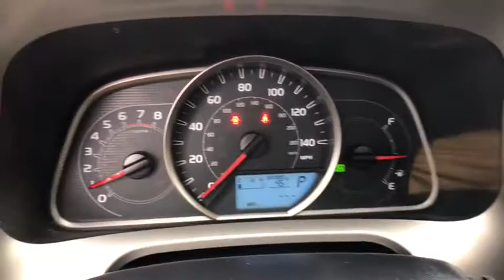2015 Toyota RAV4 Sterling, Leesburg, Vienna, Chantilly, Fairfax, VA T95089A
Used 2015 Toyota RAV4 available in Sterling, Virginia at Ted Britt Chevrolet. Servicing the Leesburg, Vienna, Chantilly, Fairfax, VA area.

Auto Off Projector Beam Halogen Daytime Running Headlamps|Black Bodyside Cladding and Black Wheel Well Trim|Black Rear Bumper|Body-Colored Door Handles|Body-Colored Front Bumper w/Black Rub Strip/Fascia Accent and Metal-Look Bumper Insert|Body-Colored Grille w/Chrome Accents|Body-Colored Power Heated Side Mirrors w/Manual Folding and Turn Signal Indicator|Chrome Side Windows Trim and Black Front Windshield Trim|Clearcoat Paint|Compact Spare Tire Mounted Inside Under Cargo|Deep Tinted Glass|Express Open/Close Sliding And Tilting Glass 1st Row Sunroof w/Sunshade|Fixed Rear Window w/Fixed Interval Wiper and Defroster|Front Fog Lamps|Fully Galvanized Steel Panels|Liftgate Rear Cargo Access|Lip Spoiler|Roof Rack Rails Only|Steel Spare Wheel|Tailgate/Rear Door Lock Included w/Power Door Locks|Tires: P225/65R17H AS|Variable Intermittent Wipers|Wheels: 17' x 7.0J 5-Spoke Superchrome Alloy -inc: caps|2 12V DC Power Outlets|2 Seatback Storage Pockets|Air Filtration|Analog Display|Cargo Area Concealed Storage|Cargo Space Lights|Carpet Floor Trim|Cloth Door Trim Insert|Cruise Control w/Steering Wheel Controls|Day-Night Rearview Mirror|Delayed Accessory Power|Driver And Passenger Visor Vanity Mirrors w/Driver And Passenger Auxiliary Mirror|Driver Foot Rest|Driver Seat|Dual Zone Front Automatic Air Conditioning|Engine Immobilizer|Fabric Seat Trim|Fade-To-Off Interior Lighting|Front Center Armrest|Front Cupholder|Front Map Lights|Front Sport Seats -inc: 6-way adjustable driver and 4-way adjustable passenger seats  60/40 split  sliding  reclining  fold-flat second-row seats w/height-adjustable headrests and center armrest|Full Carpet Floor Covering|Full Cloth Headliner|Full Floor Console w/Covered Storage  Mini Overhead Console and 2 12V DC Power Outlets|Gauges -inc: Speedometer  Odometer  Engine Coolant Temp  Tachometer  Trip Odometer and Trip Computer|Glove Box|HVAC -inc: Underseat Ducts|Instrument Panel Bin  Driver And Passenger Door Bins|Interior Trim -inc: Metal-Look Instrument Panel Insert  Metal-Look Door Panel Insert  Metal-Look Interior Accents and Leatherette Upholstered Dashboard|Manual Adjustable Front Head Restraints and Adjustable Rear Head Restraints|Manual Tilt/Telescoping Steering Column|Outside Temp Gauge|Passenger Seat|Power 1st Row Windows w/Driver 1-Touch Up/Down|Power Door Locks w/Autolock Feature|Power Rear Windows and Fixed 3rd Row Windows|Rear Cupholder|Remote Keyless Entry w/Integrated Key Transmitter  Illuminated Entry  Illuminated Ignition Switch and Panic Button|Remote Releases -Inc: Mechanical Fuel|Roll-Up Cargo Cover|Seats w/Cloth Back Material|Split-Bench Front Facing Rear Seat|Trip Computer|Urethane Gear Shift Knob|15.9 Gal. Fuel Tank|4.071 Axle Ratio|4-Wheel Disc Brakes w/4-Wheel ABS  Front Vented Discs and Brake Assist|550CCA Maintenance-Free Battery w/Run Down Protection|900# Maximum Payload|Automatic Full-Time All-Wheel Drive|Double Wishbone Rear Suspension w/Coil Springs|Electric Power-Assist Speed-Sensing Steering|Electronic Transfer Case|Engine: 2.5L DOHC 4-Cylinder w/Dual VVT-i|Front And Rear Anti-Roll Bars|Gas-Pressurized Shock Absorbers|GVWR: 4 600 lbs|Permanent Locking Hubs|Single Stainless Steel Exhaust|Strut Front Suspension w/Coil Springs|Transmission w/Driver Selectable Mode  Sequential Shift Control and Oil Cooler|Transmission: 6-Speed Automatic|Integrated Roof Antenna|Radio w/Seek-Scan  Clock  Speed Compensated Volume Control  Steering Wheel Controls  Voice Activation and Radio Data System|Radio: Entune Audio Plus AM/FM/CD/MP3/WMA Playback -inc: Entune App Suite  6 speakers  HD Radio w/iTunes tagging  HD Traffic and Weather  SiriusXM Radio w/90-day trial  6.1' touch-screen w/integrated back-up camera display  auxiliary audio jack  USB port w/iPod connectivity and control  vehicle information w/customizable settings  hands-free phone capability  phone book access and music streaming via Bluetooth wireless technology|ABS And Driveline Traction Control|Airbag Occupancy Sensor|Curtain 1st And 2nd Row Airbags|Driver Knee Airbag and Passenger Cushion Front Airbag|Dual Stage Driver And Passenger Front Airbags|Dual Stage Driver And Passenger Seat-Mounted Side Airbags|Electronic Stability Control (ESC)|Low Tire Pressure Warning|Outboard Front Lap And Shoulder Safety Belts -inc: Rear Center 3 Point  Height Adjusters and Pretensioners|Rear Child Safety Locks|Side Impact Beams